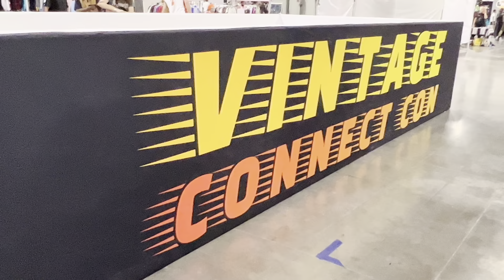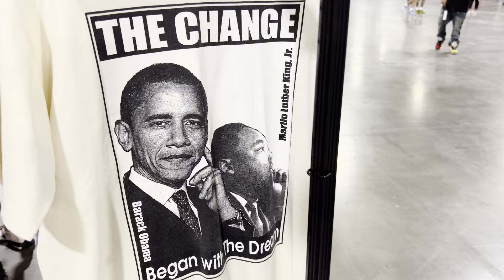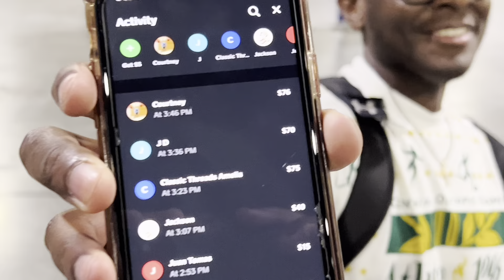VINTAGE CON VLOG *MY FIRST TIME 😱*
Spent a day in atlanta with some of friends from home. A lot happens in this one so gear up lol.

Other music:
Passionfruit - Drake